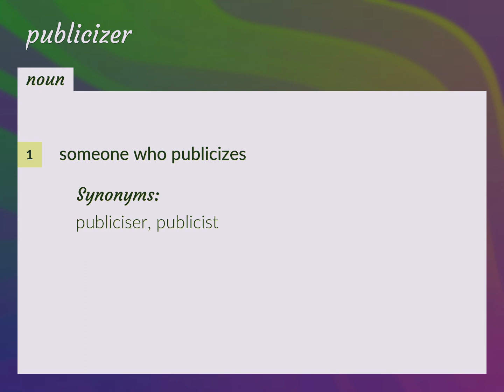Publicizer | meaning of Publicizer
What is PUBLICIZER meaning?